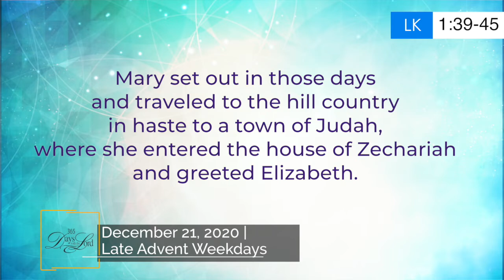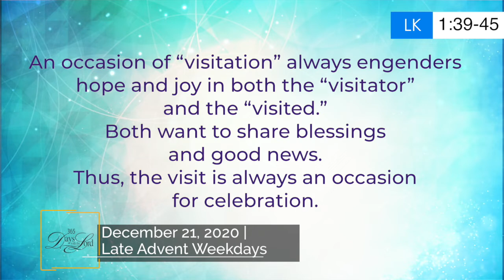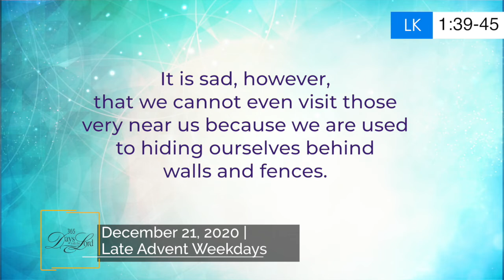365 DWTL | Late Advent Weekdays | December 21, 2020